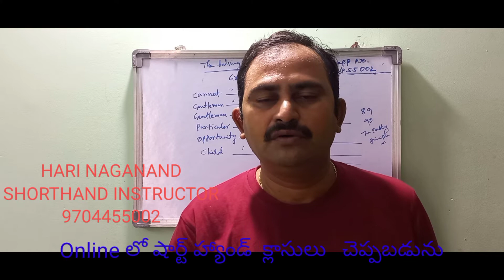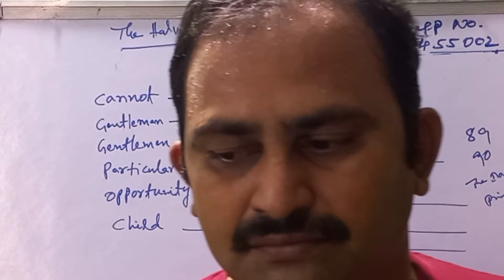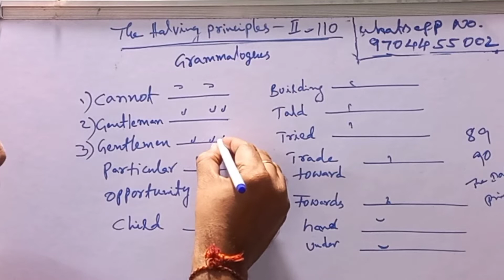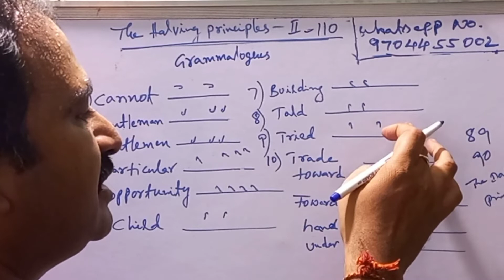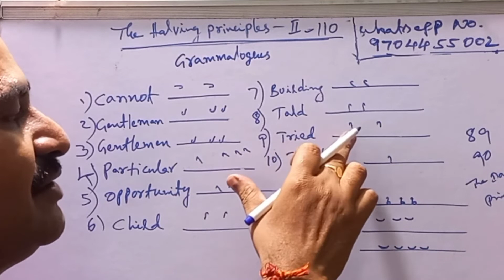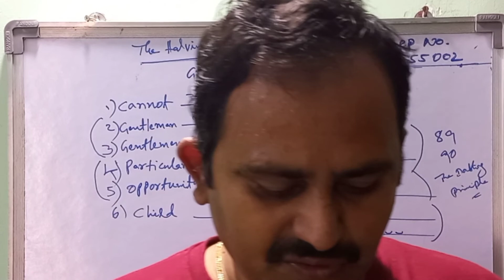GRAMMALOGUES HALVING PRINCIPLE 2 | SSC STENOGRAPHER, SBTET, RAILWAYS, COURTS, PARLIAMENT, ASSEMBLY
GRAMMALOGUES|THE HALVING PRINCIPLES PART-2 | SSC STENOGRAPHER, RRB, COURTS, STATE BOARD OF TECHNICAL EDUCATION & TRAINING, SBTET EXAMS, POLICE, CRPF, SECRETARIAT, REVENUE, DISTRICT COURT, HIGH COURT, MAGISTRATE COURTS, IB, CAMP CLERK AT COLLECTORATE OFFICE,

Summary
  The four strokes m,n,l,r are halved and thickend for the addition of d.  The thickened forms ld, rd are not used if a vowel comes between ld, rd. Ler and rer are never halved; mp and ng may be halved when initially or finally hooked. Rt is generally written upward.  It is written upward except after n, ng; after w, it is written downward if no vowel follows L. The upward form R may be used medically and finally for red.  The half length st may be written downward or upward after shun.  Two strokes of unequal length must not be joined unless there is an angle at the point of junction, or unless, in the case of curves, the different of thickness clearly shows the inequality of length. Half seized t or d is always disjoined when immediately following the strokes t or d.